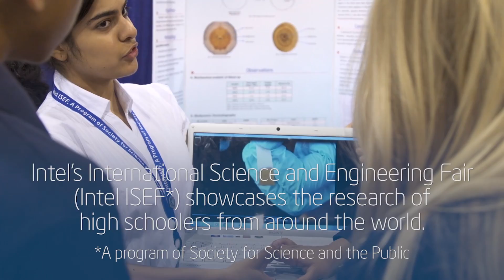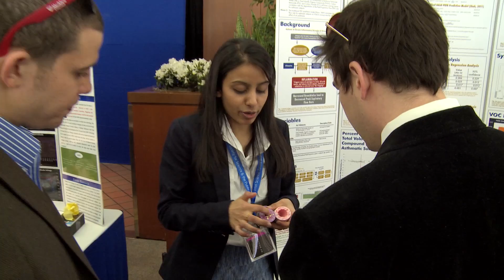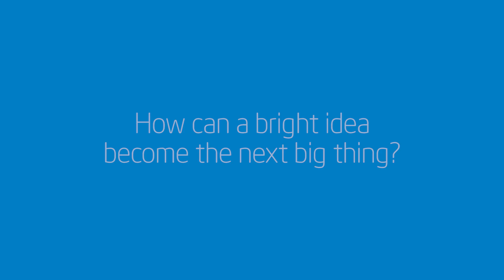Something In the Air | Intel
Naomi Shah, Intel Science Talent Search (Intel STS) 2013 finalist, and Best of Category Winner in Environmental Science at the Intel International Science and Engineering Fair (Intel ISEF) 2013. This is one year later.